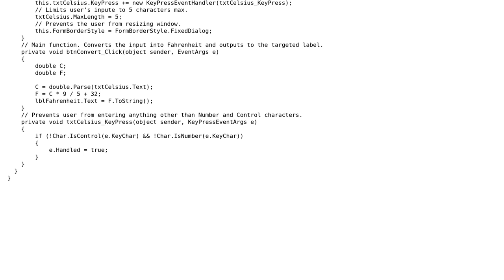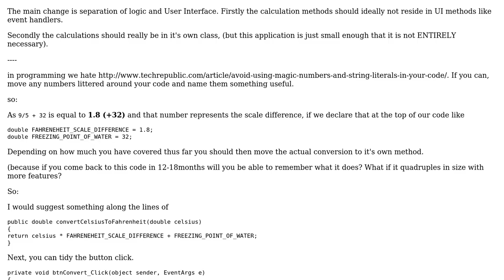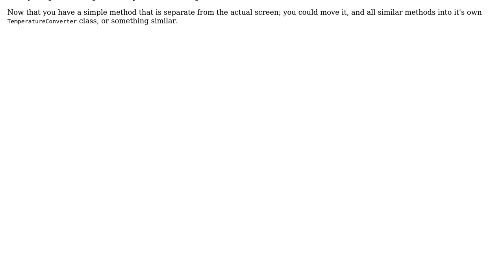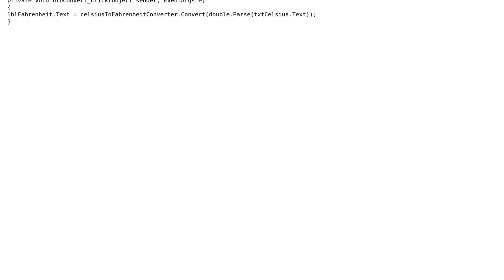Code Review: Simple temperature converter (2 Solutions!!)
Code Review: Simple temperature converter

With thanks & praise to God, and with thanks to the many people who have made this project possible! | Content (except music & images) licensed under CC BY-SA | Music | Images & others | With thanks to user svick user Jesse C. Slicer user Ceder user apieceoffruit and the Stack Exchange Network Trademarks are property of their respective owners. You are responsible for your own actions.